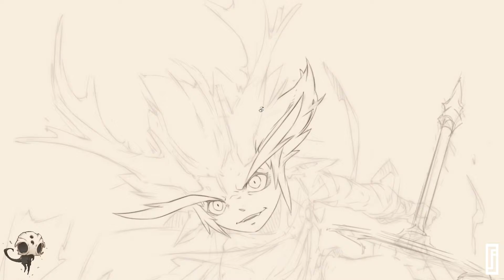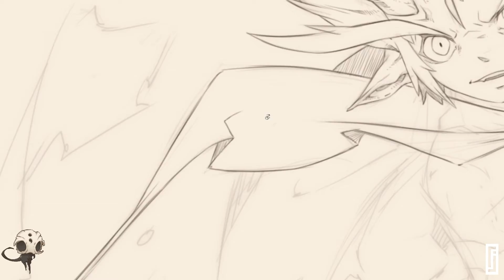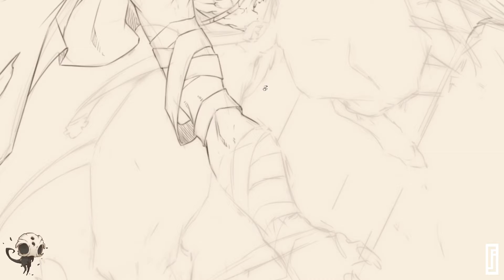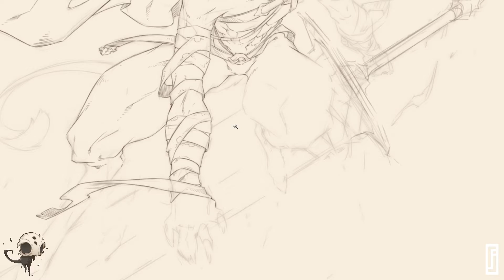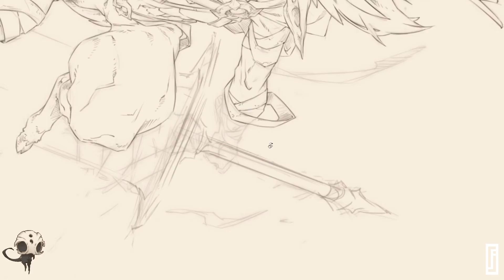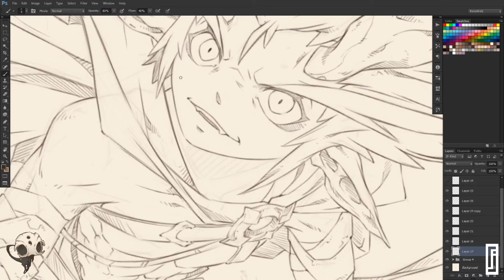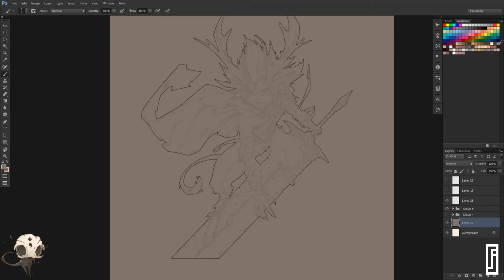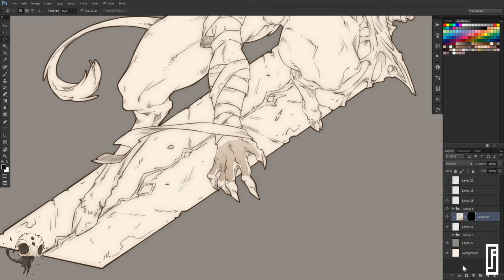Original Character Yuletide | Line Art Time-lapse | Chibitoes Illustration | PART-01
• y u l e t i d e •

— The last and final entry for my original character series, "The Sacrilege".